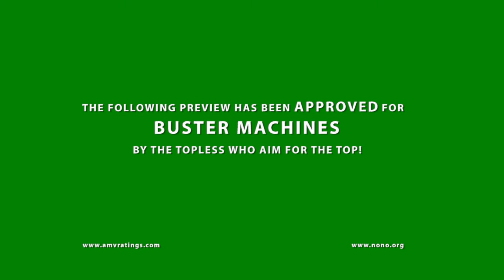Diebuster: A Gainax Story (Anime Expo 2017 Movie Trailer Finalist)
This was my last minute entry for the Pro Contest at Anime Weekend Atlanta 2016. It took me about two days to make this video (one day for watching the anime and converting the footage and another day for editing). It even ended up being one of the finalists in the trailer category. And then after submitting the video to the contest, I got a bunch of feedback, so I went back and made some changes for the better. This is now the official prequel to King Redeem's "Gurren Lagann: The Drill Awakens" trailer. You can watch his first version here:

And I also want to thank him for helping me improve my video by beta-testing it and even making the end title slate.

I hope you enjoy this video and you might even see another one in the future. May the Force be with you!

Anime: Diebuster/Gunbuster 2/Aim for the Top! 2/Top wo Nerae 2! Diebuster, Tengen Toppa Gurren Lagann

Awards & Honors:
- Anime Weekend Atlanta Pro 2016 Top 5 Trailer Finalist
- Another Anime Convention 2016 Top 5 Other Finalist
- Anime USA 2016 Top 5 Trailer-Parody Finalist
- Bakuretsu Con 2016 Other Finalist
- Kumoricon 2016 Top 6 Trailer Finalist
- Katsucon 2017 PG AMV Contest Top 4 Comedy Finalist
- Kigacon 2017 Top 6 Trailer Finalist
- Colorado Anime Fest 2017 Top 5 Trailer Finalist
- Animazement 2017 Top 7 Trailer Finalist
- Anime Expo 2017 Top 5 Movie Trailer Finalist
- AkaiCon 2017 Top 5 Convention Theme (Science Fiction) Finalist
     - Best Convention Theme (Science Fiction)
- Comedy/Trailer League 2017 Finalist
- Youmacon 2017 Top 62 Finalist